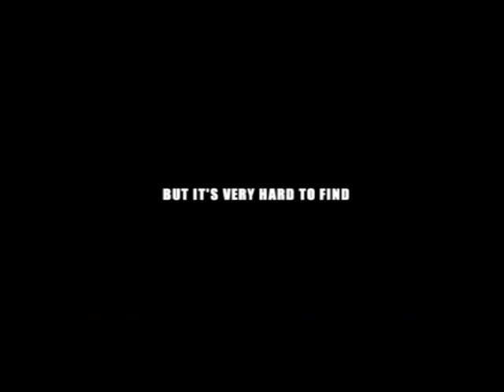ESTERHAZY TRAILER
A story of a small bunny called Esterhazy from Vienna and his search for the Bunnies's Paradies, a place, where bunnies could live without beeing disturbed by the civilisation. This place really existed in the "death zone" behind the Berlin Wall, guarded by the GDR border forces. An animated film by Izabela Plucinska. Production: Claytraces, Donten & Lacroix Films. 25 min 2009. Polish with english subs. I was one of the animators during almost a year of shooting.  A lot of clay rabbits were badly hurt!